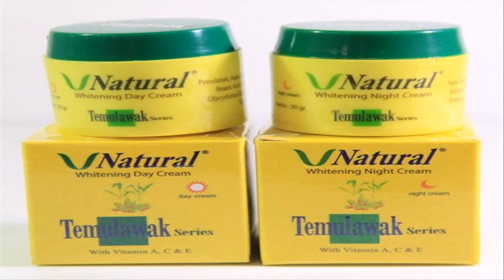cream pemutih wajah apotik